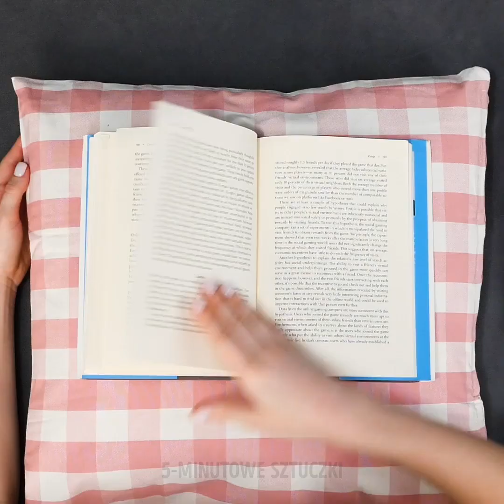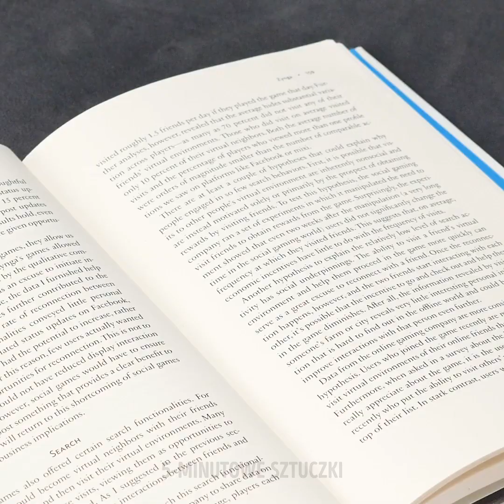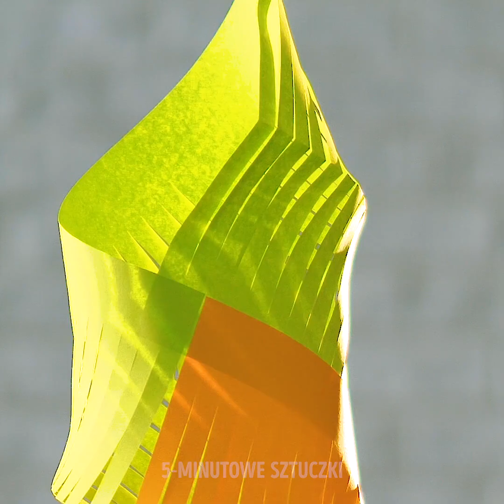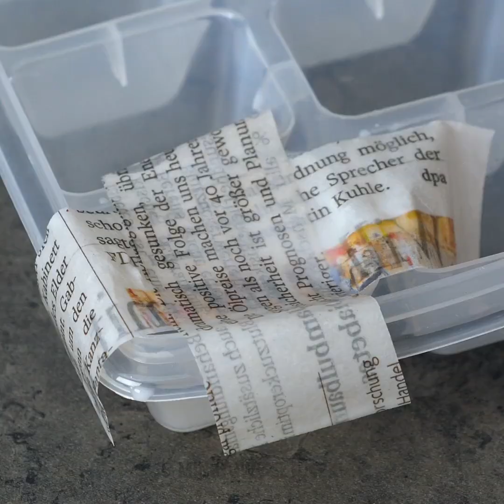17 MAGICZNYCH DEKORACJI DO DOMU || PROSTE REĄCZNIE ROBIONE PROJEKTY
POMYSŁY NA PIĘKNE DEKORACJE

Boże Narodzenie jest tuż-tuż! To jedyny tak magiczny miesiąc w roku! Dlatego trzeba się do niego w pełni przygotować. Jeśli chcesz stylowo i bez większych kosztów udekorować mieszkanie, pomożemy ci.

Zobacz nasze wspaniałe pomysł na świąteczne dekoracje oraz mnóstwo prostych lifehacków, dzięki którym twój dom stanie się wygodnym azylem. Nasze ciepłe propozycje doskonale przygotują cię na nadchodzącą zimę.

Oglądaj nasz filmik do końca i zobacz nasz genialny pomysł na posadzenie sukulentów.

ZNACZNIKI CZASU:

0:29 – Świąteczny wieniec z makaronu pływackiego
3:02 – Anioł z makaronu
6:54 – Urocze girlandy
11:02 – Doniczka na sukulenty